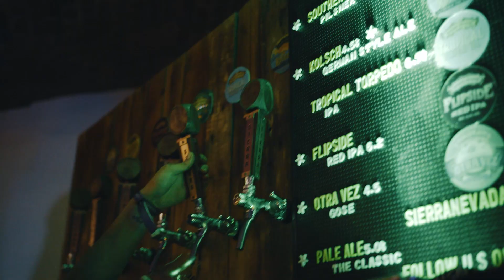London Craft Beer Festival 2018